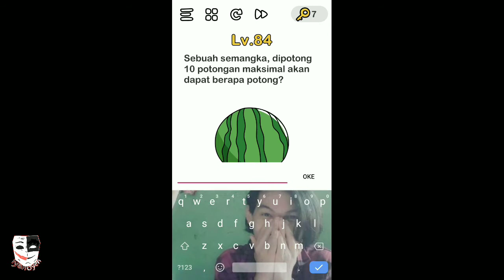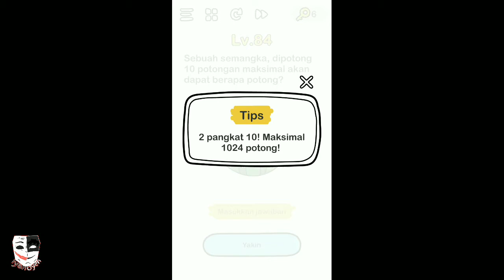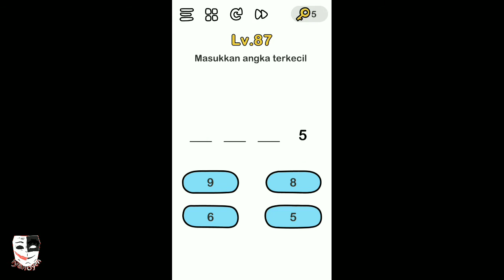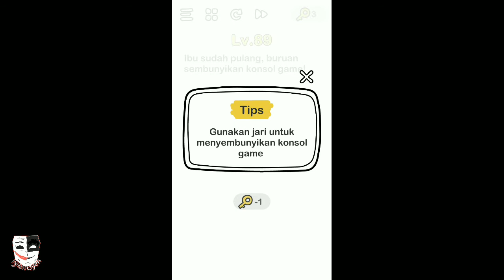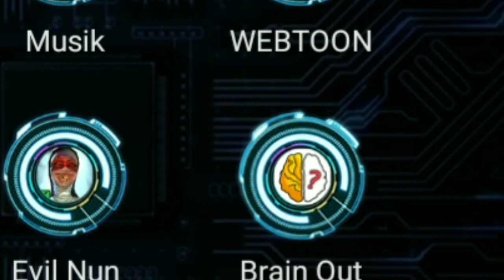Gak Tahan, Uninstal | #12 - Brain Out Indonesia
Maap guys uninstal, panas otakku wkwk